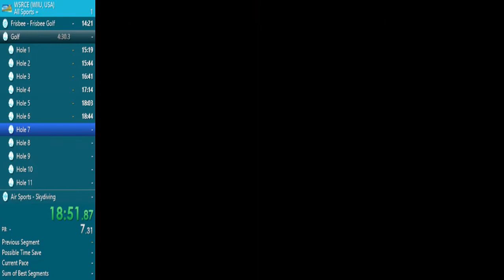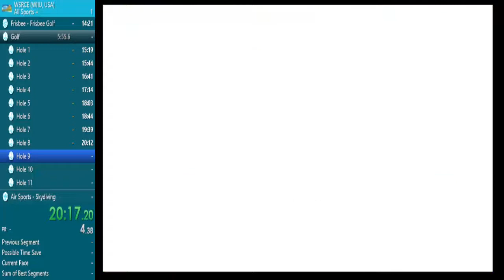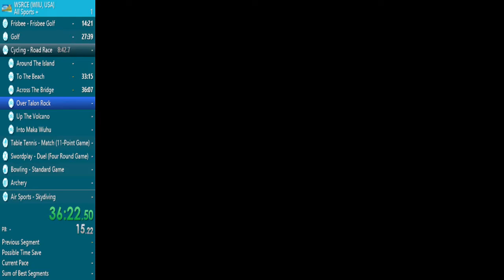Wii Sports Resort: All Sports + In 1:00:47